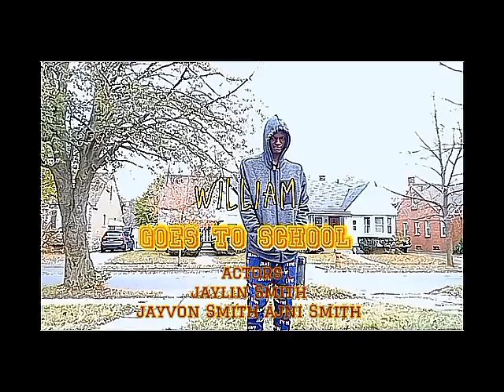The making of William goes to school